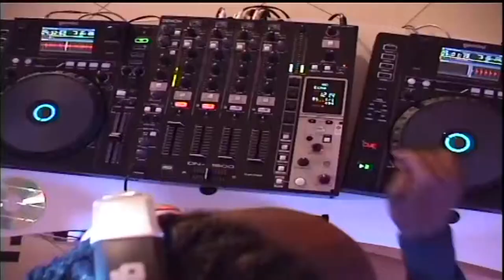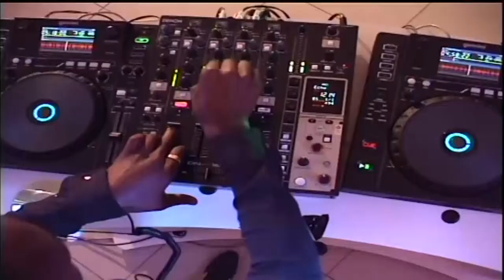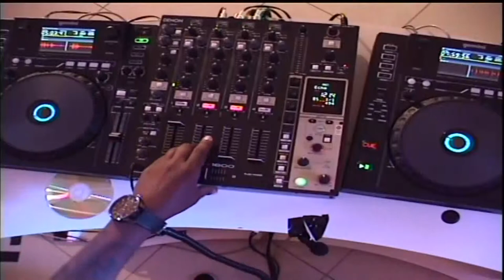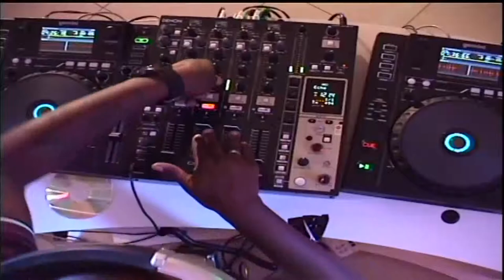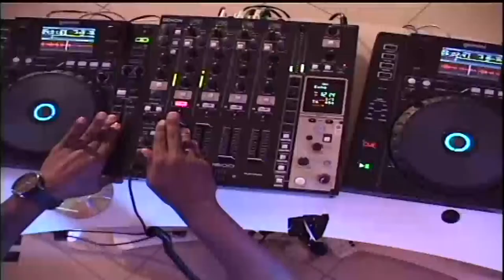DJ TT vs DJ Mjavi